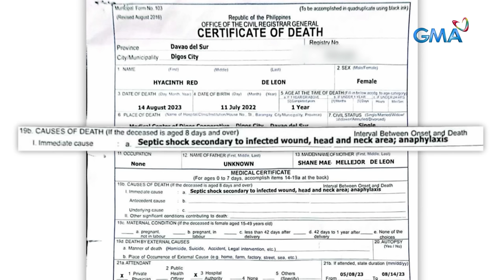Sanggol mula Digos City, namatay matapos diumano makagat ng alupihan?! | Kapuso Mo, Jessica Soho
Isang taong gulang na bata, pinaniniwalaang binawian ng buhay matapos mapuruhan ng lason ng alupihan! Panoorin ang video.

Para sa mga nais tumulong sa pamilya ni Baby Hyacinth, maaaring magdeposito sa:
Landbank of the Philippines
Account Name: Hortencia Cruz